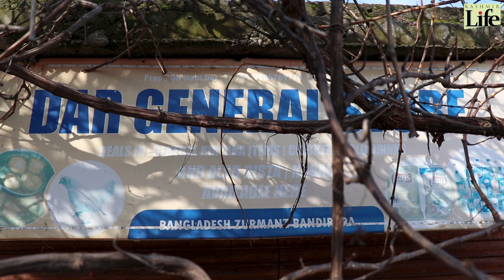Kashmir's Bangladesh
Budding reporters BasitJamal and MusanifFayaz spent a few days in Kashmir's Bangladesh, a tiny hamlet on the Wullar banks to understand the cluster's hamlet and the problems they are facing in fishing or the chestnut extractions, watch Kashmir's Bangladesh